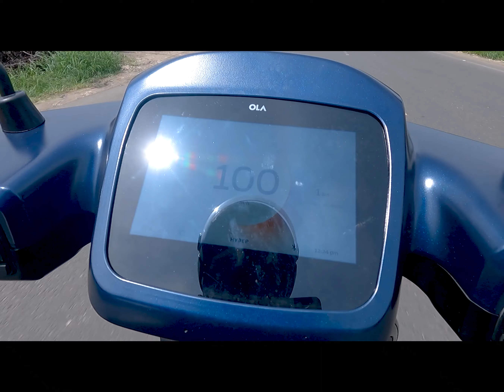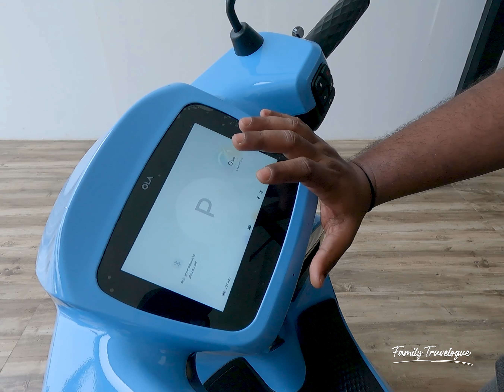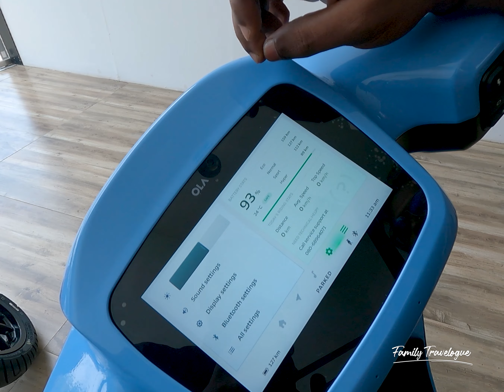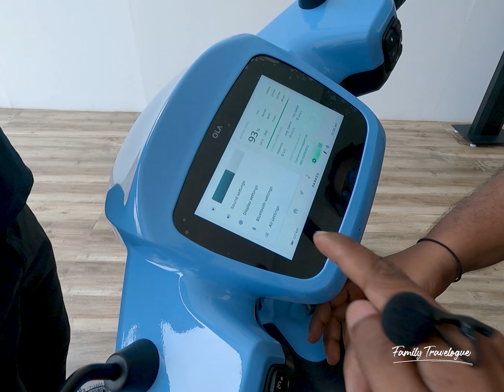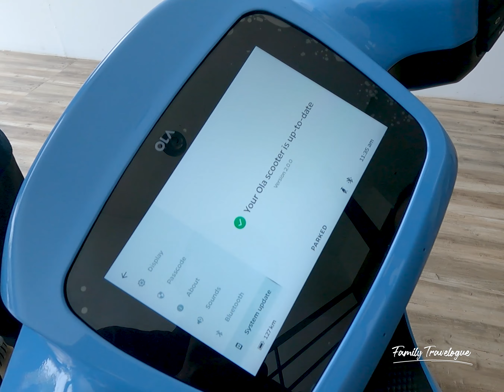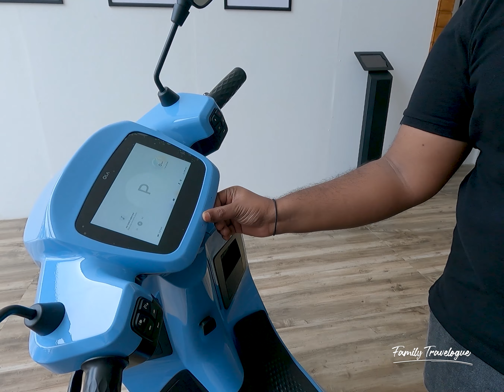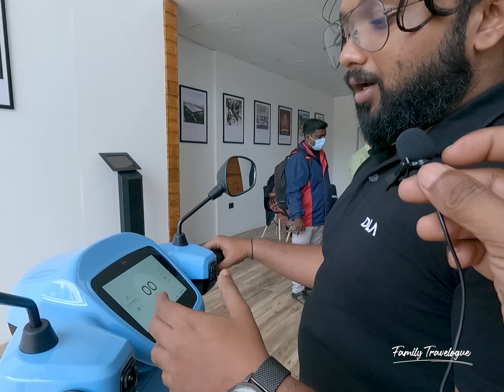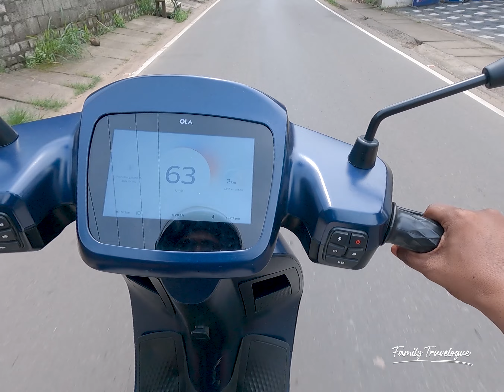Ola S1 Pro Review with test ride |4K Malayalam